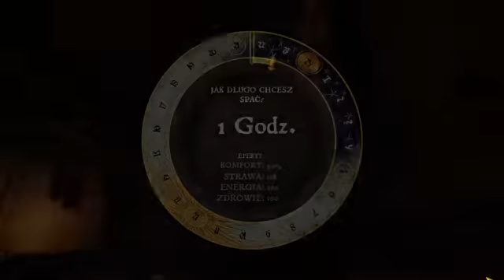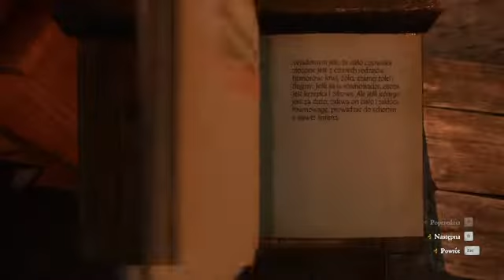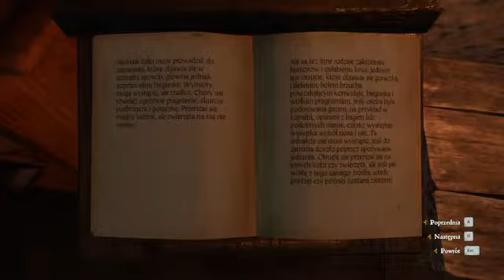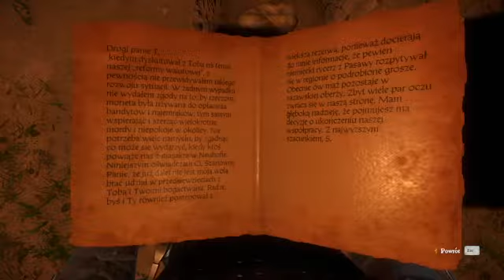Kingdom come deliverance odc18 Zaraza